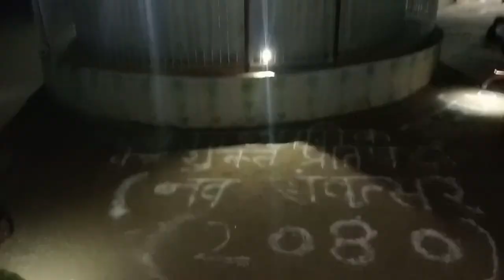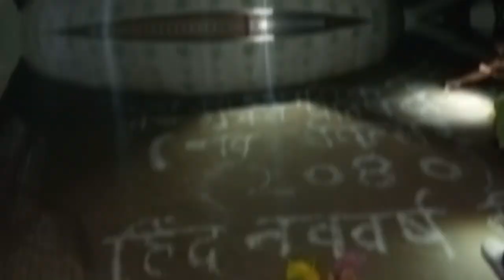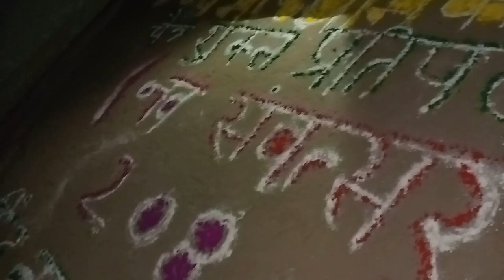vidyalayshiksha नया संवत शुभकामनाएं हर चौराहे पर बसवा || शुभकामनाएं video || महेंद्र सैनी बसवा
vidyarthi, vidyarthi trailer, vidyarthi chaturthi ki pustak, vidyarthi movie, vidyarthi ki sabse badi jarurat kya hai, vidyarthi chaturthi ki pustak ka kannada, vidyarthi chaturthi ki pustak ka vigyan, vidyarthi chatuvatike pustaka kannada 7th standard, vidyarthi movie review, vidyarthi aur anushasan